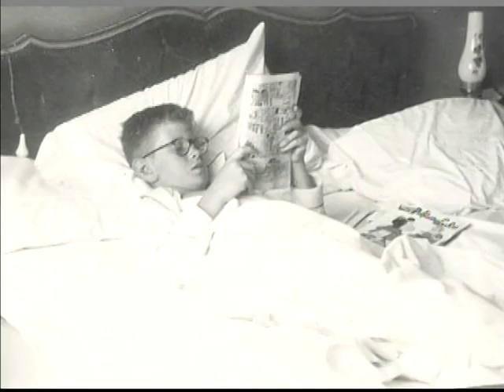VIDEO 80 AÑOS MARTITA RIESLE MUJICA. (Mi abuela)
Documental familiar preparado para su cumpleaños 80, el 29 de julio de 2006. En el veremos la historia de su vida con innumerables anécdotas y situaciones que le tocaron vivir. Dirección video: Eliseo Azócar Pooley